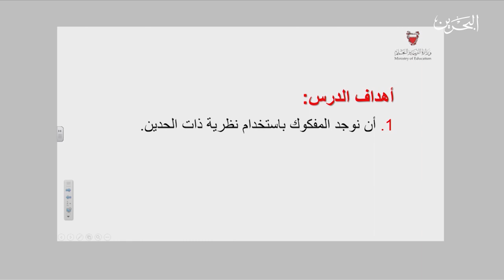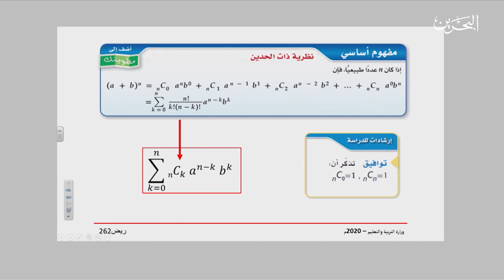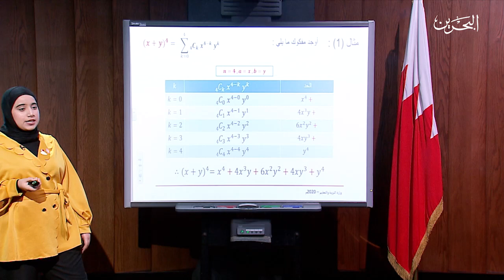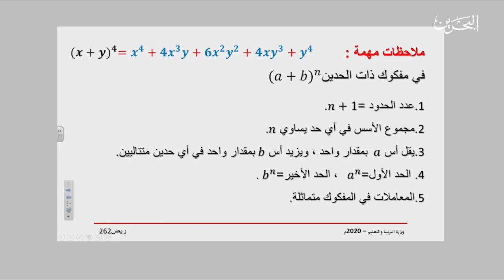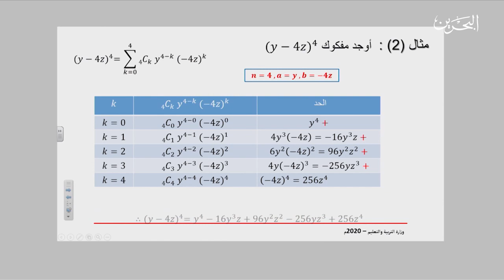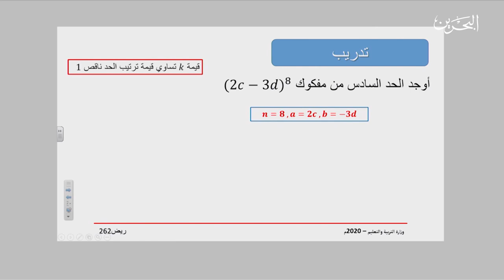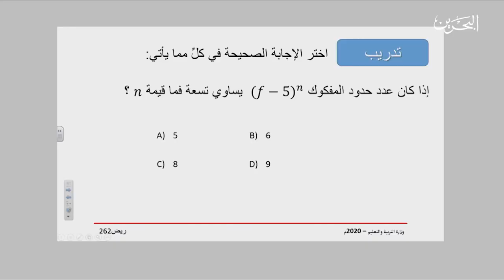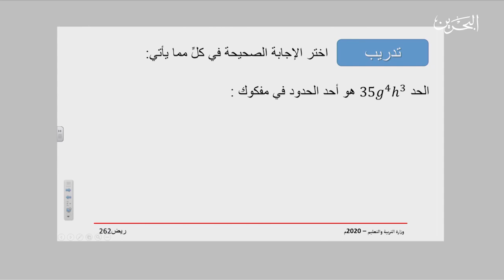ريض 262 | نظرية ذات الحدين